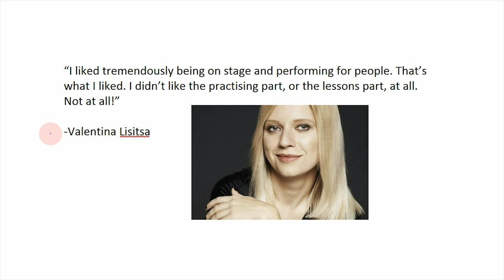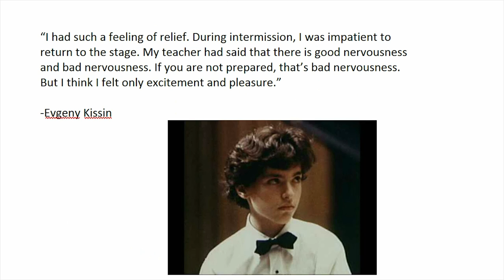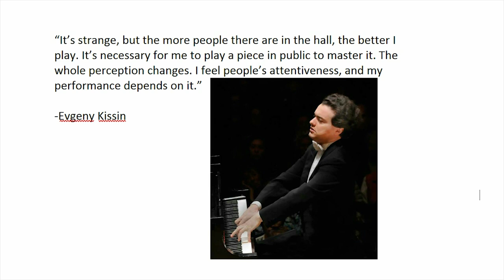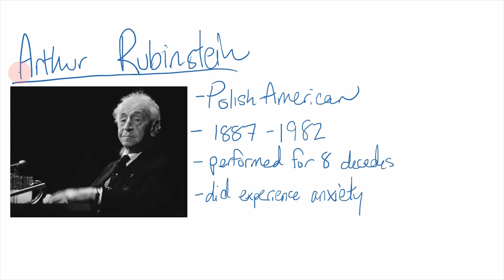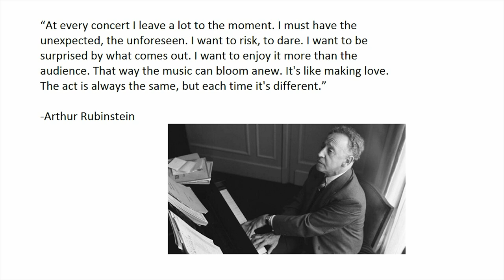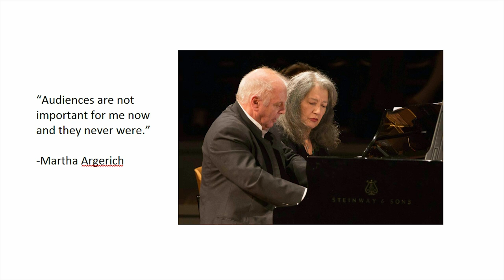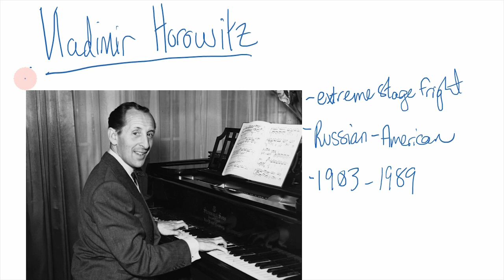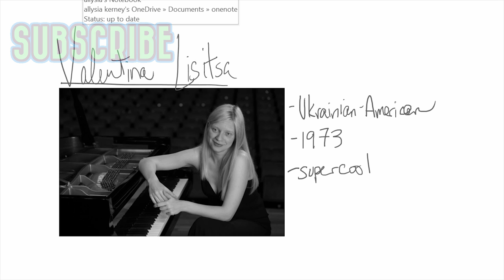Performers on Performance: Performance Tips from the Pros (Part 1)